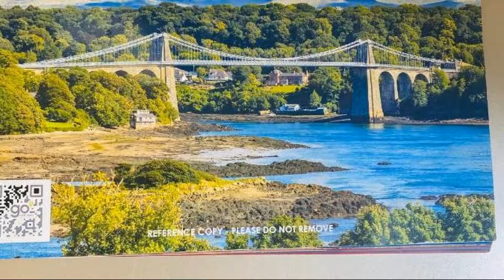The Traxx Hotel, Bangor, United Kingdom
About Property:
Featuring free WiFi and a sun terrace, The Traxx Hotel offers accommodation in Bangor, right opposite Bangor Train Station and a 5-minute walk from the bus terminal. Guests can enjoy the on-site bar restaurant. Free private parking is available on site.
You will find a kettle in the room. All rooms include a private bathroom fitted with a bath or shower.
You will find a shared lounge at the property.
Guests can enjoy various activi...
Property Type: Hotel
Address: 10 Station Road, Bangor, LL57 1LZ, United Kingdom
Searching For
1. The Traxx Hotel - Bangor - United Kingdom
2. The Traxx Hotel - Bangor - United Kingdom Address
3. The Traxx Hotel - Bangor - United Kingdom Rooms
4. The Traxx Hotel - Bangor - United Kingdom Amenities
5. The Traxx Hotel - Bangor - United Kingdom Offers and Deals
Audio Credit:
Track Title: Reasons To Hope
Artist: Reed Mathis